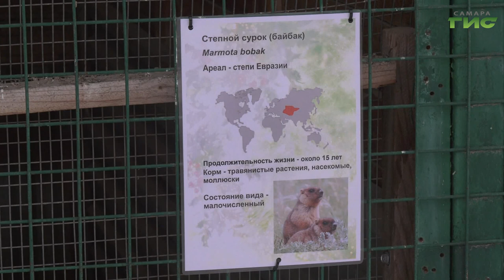В самарском зоопарке сурки сегодня не проснулись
Какой будет самарская весна и когда она наступит? Однозначного ответа на этот вопрос у специалистов нет. Синоптики говорят одно, а предсказатели весны - сурки и вовсе спутали все карты. О чём идёт речь, во всемирный день сурка, расскажет Сергей Кизоркин.